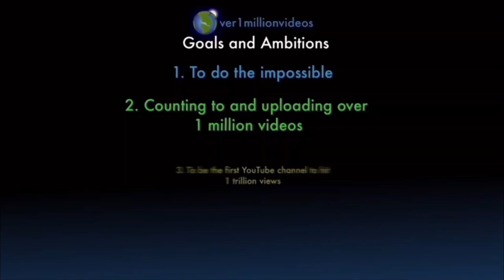Counting to ONE MILLION!!, This is Number 103,468